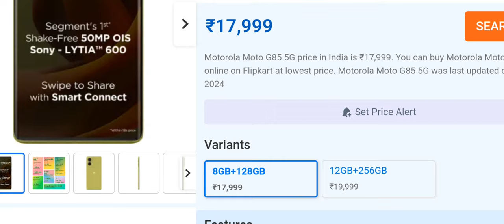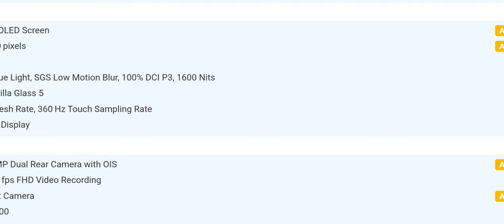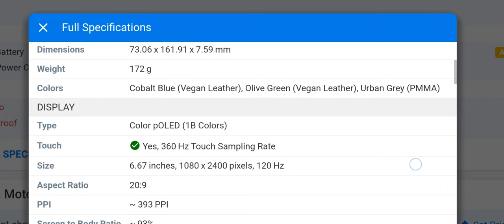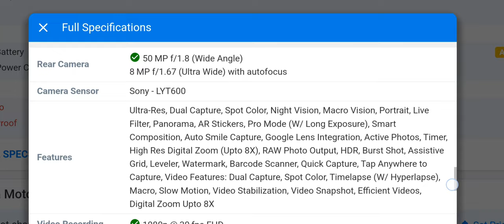Motorola Moto G85 5G@techbande